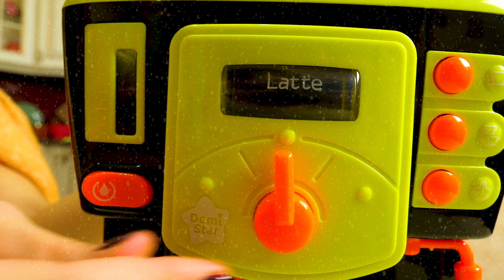Elsa la Reine des Neiges. Vidéo intéressante de poupées pour filles.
Regardez notre nouvelle vidéo intéressante avec les poupées pour filles. Cette fois, c’est Elsa, le personnage principal de « La Reine des Neiges » qui est venue chez Lucie et les autres poupées en pleurant. À cause de cela, il fait si froid et la neige tombe sans cesse. Pourquoi Elsa pleure-t-elle ? Comment est-ce que les filles peuvent l’aider ? Regardez jusqu’à la fin de la vidéo pour savoir.